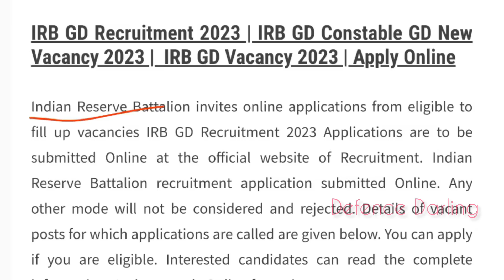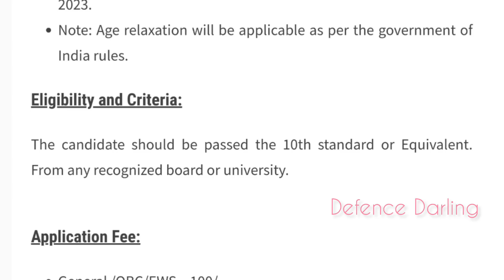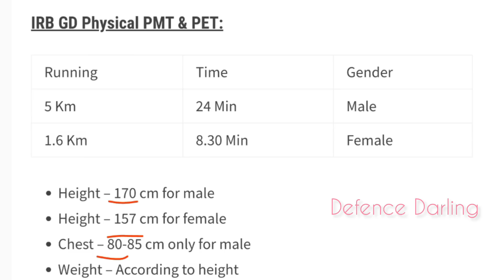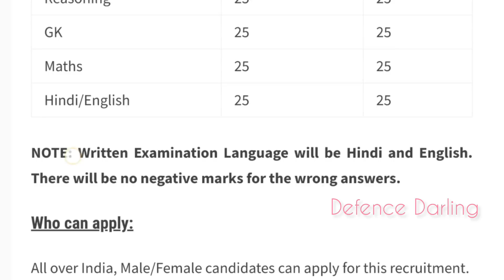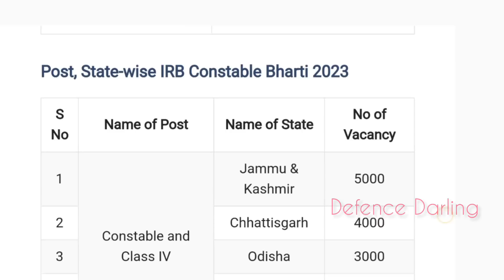IRB Constable GD Recruitment 2023 in Telugu | IRB కానిస్టేబుల్ 17000+ ఉద్యోగాలు | 10 పాస్ అయితే చాలు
IRB_Recruitment_2023